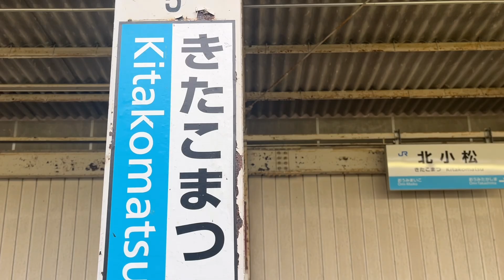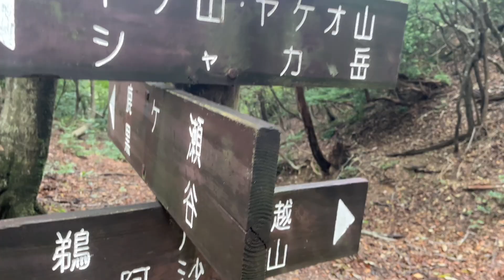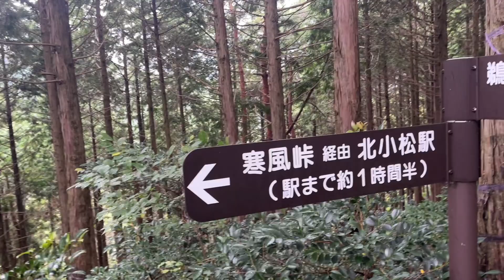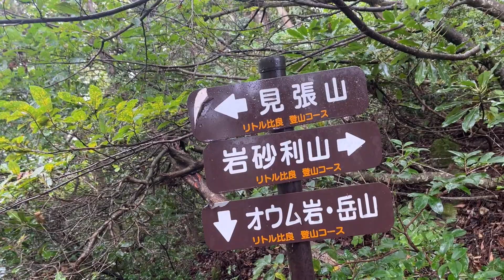【電車で行ける】リトル比良縦走｜北小松駅ー近江高島駅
滋賀で、公共交通機関で綺麗に縦走できるルートはそう多くないないと思いますが、このルートは無駄なく縦走できておすすめです！